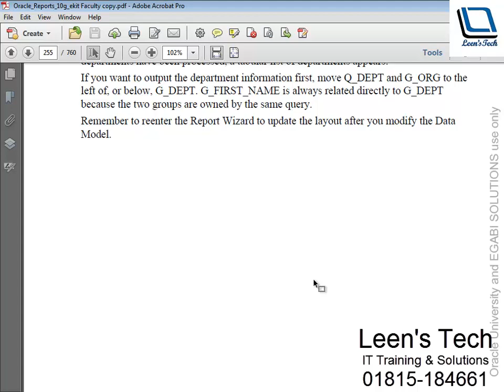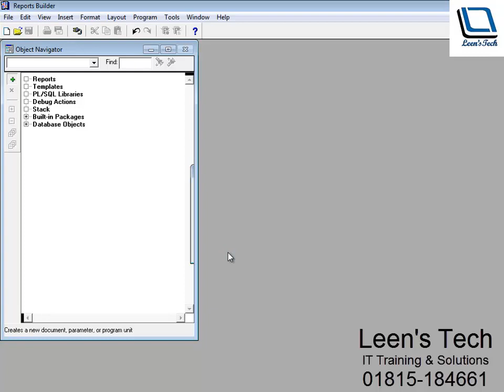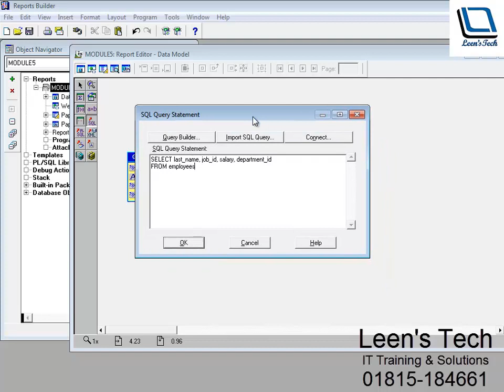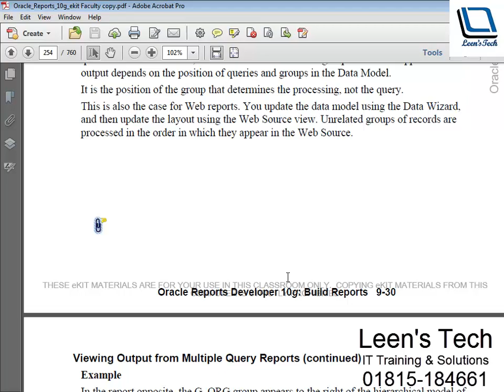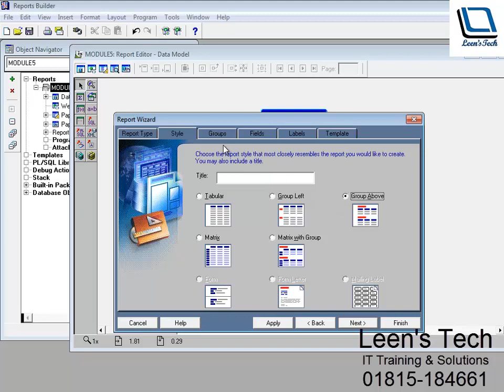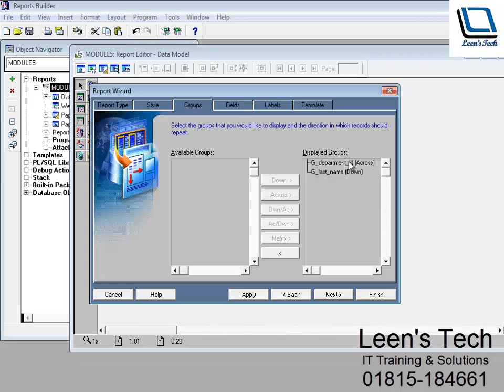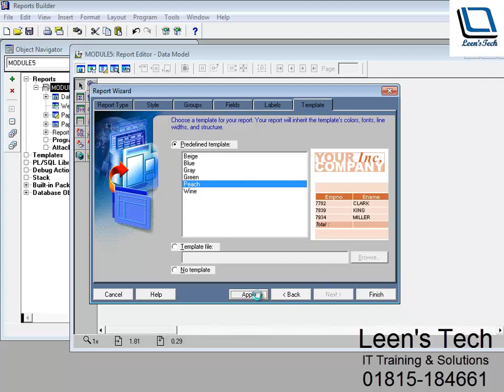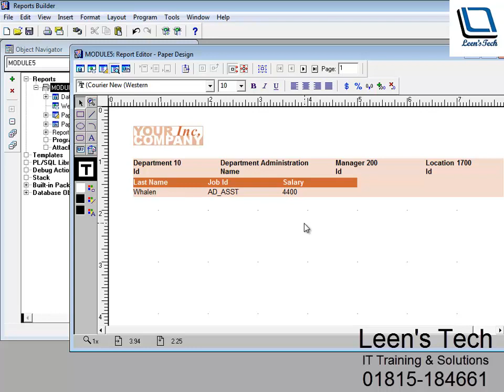Oracle Reports 10g Tutorial in Bangla: Viewing Output from Multiple Query Reports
This is Programming language channel. this channel name is leen's teach channel.